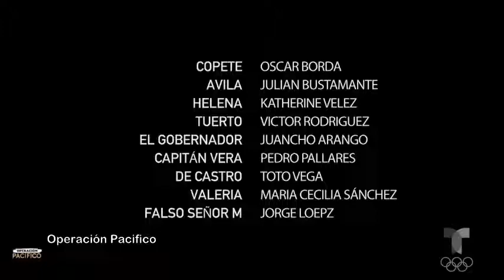Operación Pacífico | Avance Capitulo 10